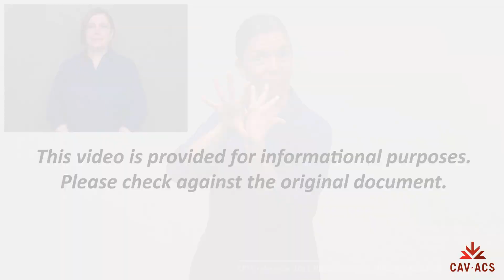CAV Response to Request for Disclosure NOC 2021-102